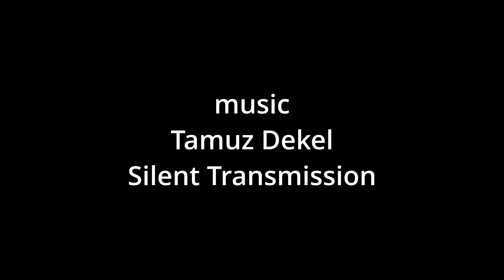Northern Lights in Caribou Maine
While not quite as vivid as many of the photos I've seen posted on the interwebs, I think the drone did a decent job of capturing the magic of the aurora borealis over caribou maine aroostookriver last night!